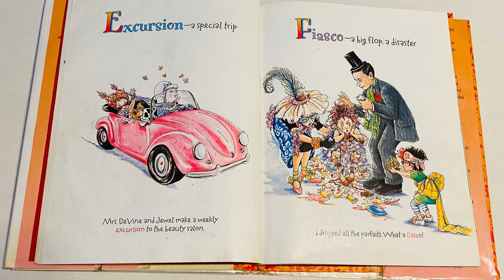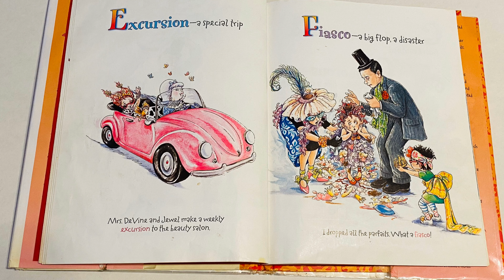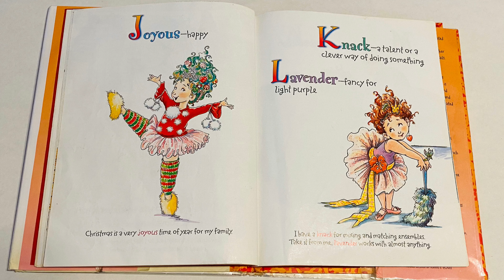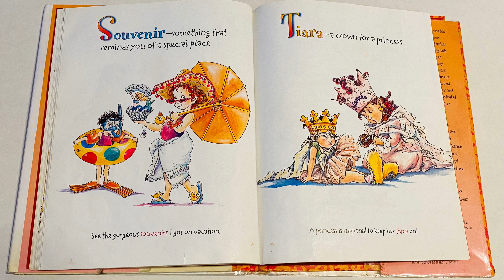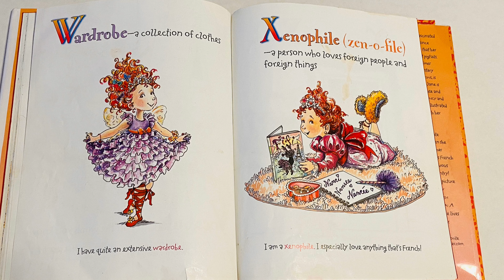📚 Children's Book Read Aloud | Fancy Nancy's Favorite Fancy Words from Accessories to Zany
In today's video I will be reading Fancy Nancy's Favorite Fancy Words from Accessories to Zany! Well... Let's Read!